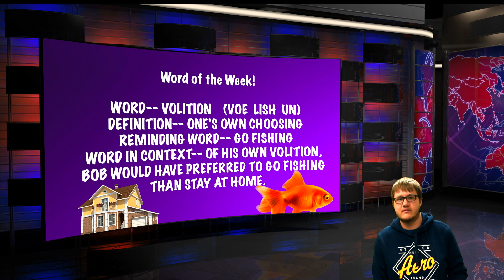Topeka West Today March 4, 2020